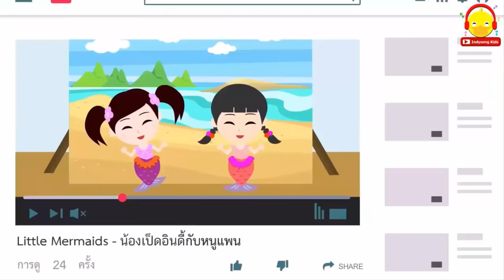นิทานน้องเป็ดอินดี้ ตอน ไม่ชอบกินของเก่า | นิทานก่อนนอน น้องเป็ดอินดี้ indysong kids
ทำไมน้องเป็ดอินดี้ถึงไม่ชอบกินของเก่า เกิดอะไรขึ้น?

***รวมรายการน่าสนใจ ***